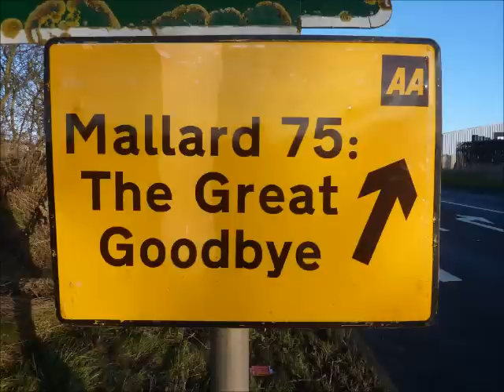"Six" A4's on day 5 of "Mallard 75 The Great Goodbye" at NRM Shildon 19/02/14